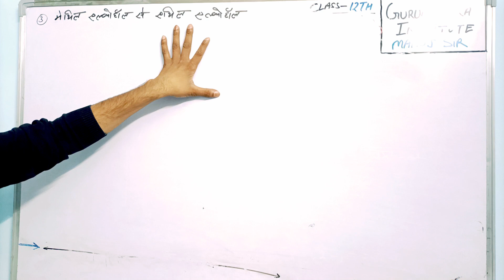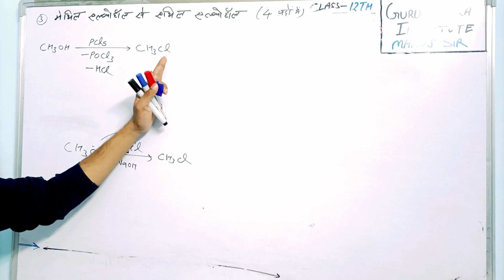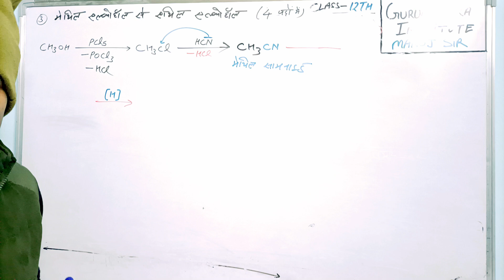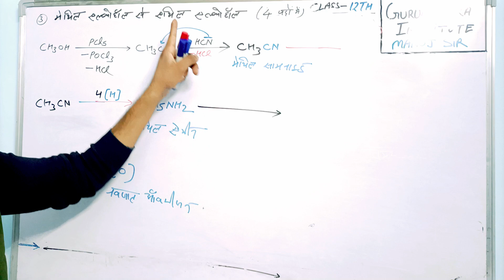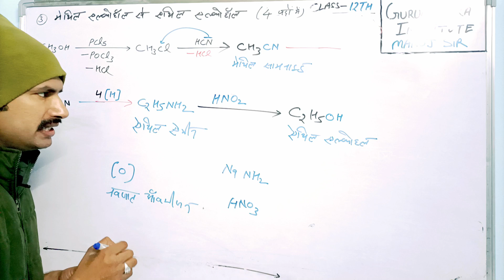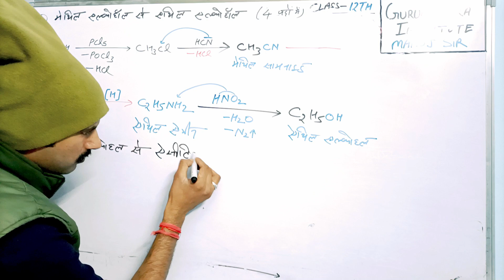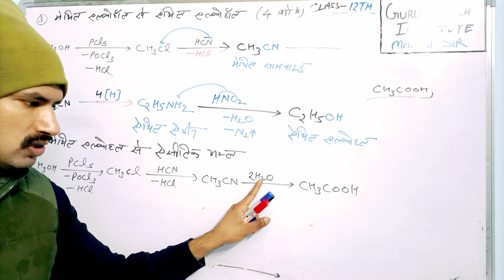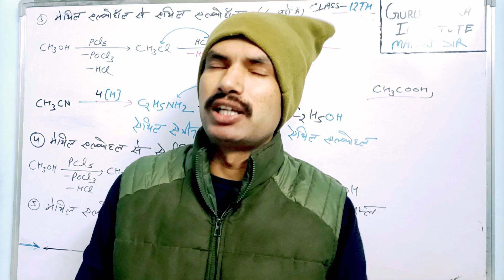अभिक्रिया कैसे प्राप्त करेंगे || अभिक्रिया बनाना सीखे जीरो लेवल से || How to make reaction Part-2